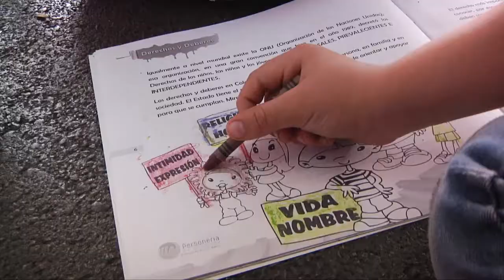Mes de la Niñez y la Recreación - Vivo Hoy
Vivo Hoy - Envigado celebró el mes de la niñez y la recreación